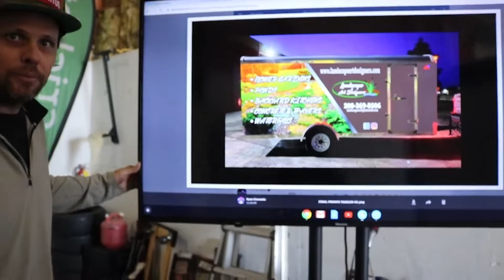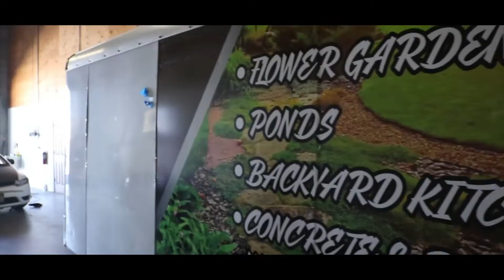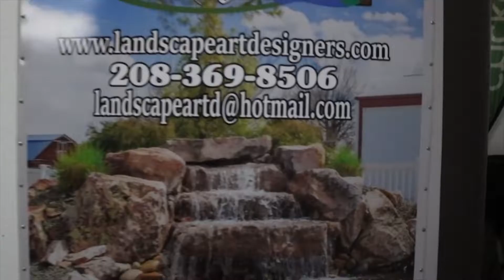BEAUTIFUL TRAILER WRAP!! New Shop!!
Full trailer wrap out the door for Landscape and Art Designers! We JUST got into our new shop and have many more exciting changes coming in the near future!